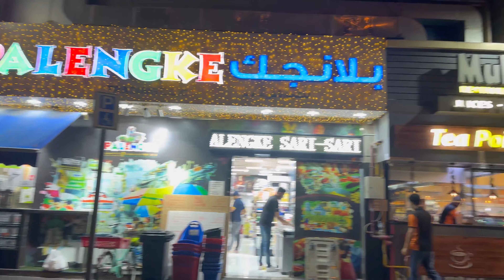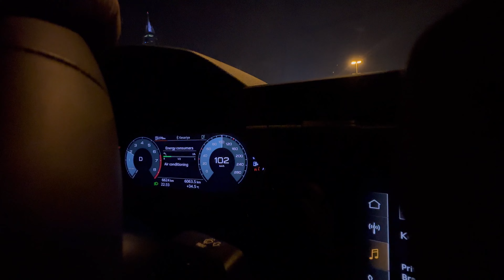Dubai Marina Walk | Nightlife in Dubai | Bengali Vlog